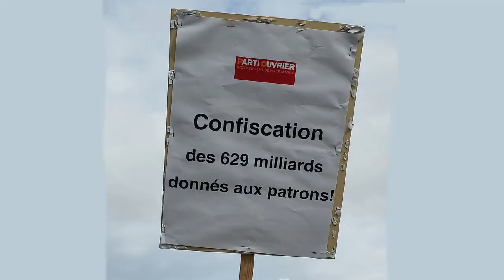Le POID dans la marche contre la vie chère du 16 octobre 2022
« Guerre… Chômage…, licenciements…, les responsables sont au gouvernement ! »
« Ni Poutine, ni Macron, ni Biden… Pas un sou, pas une arme pour la guerre en Ukraine ! »
« Les milliards pour nos salaires, pas pour la guerre ni pour les actionnaires ! »
« A bas la guerre et l’exploitation ! » « Dehors Macron et son gouvernement ! »